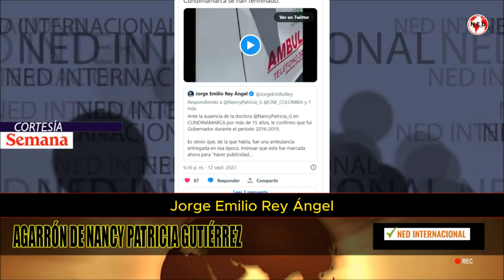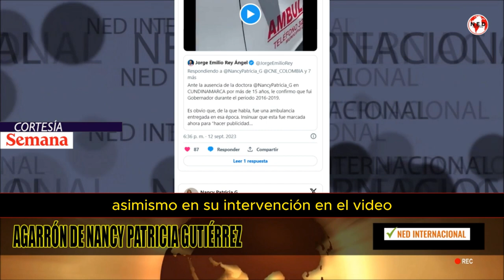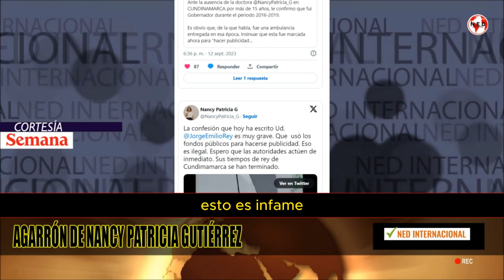🔴 FUERTE AGARRÓN DE NANCY PATRICIA GUTIERREZ Y JORGE EMILIO REY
La exsenadora Nancy Patricia Gutiérrez compartió en su cuenta de X (antes Twitter) una denuncia en video en donde se ve una ambulancia que en una de sus franjas tiene el nombre del exgobernador de Cundinamarca, Jorge Emilio Rey Ángel, pues asegura que se está “haciendo publicidad política”.
CONFIDENCIALES SEMANA